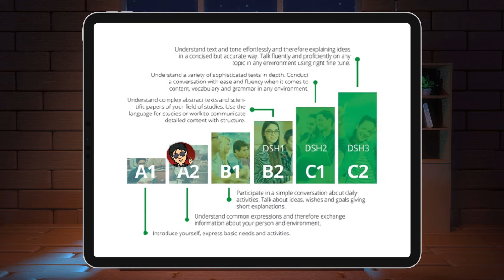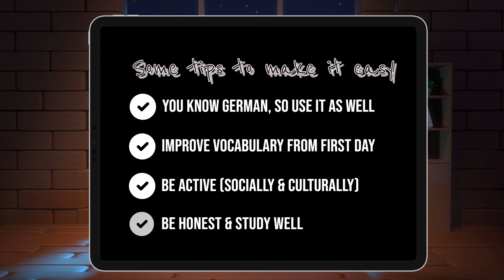Is it difficult or easy to study a German taught course for a non-native speaker? I MS in Germany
Since day one I started writing on Quora about studying in Germany and life in Germany. I am getting asked about my experience of doing MS in the german taught course. Mostly it is about the difficulty level, or is it doable or not? For me it is kind of hard to answer the question, most of the time the person who is asking has low grades and might not get admission in English taught course, that's why they want to study in German taught course. I totally do not understand this logic.

If you want to MS in a German taught course, it should be because you want to make a bright career in Germany, possibly ant to spend much time here in Germany, or to settle down. But I don't advise anyone what to do with their life in my answer as well as in my videos. I just give them a perspective so that they can think or decide what to do next.

In this video, I had put some point which I feel can help many for this dilemma of choosing MS in german taught or not?

Till than Thanks and all the best for your bright career.
- Ankit SHELADIYA